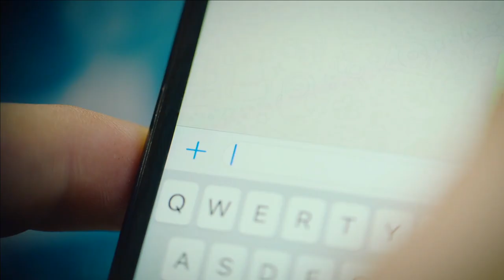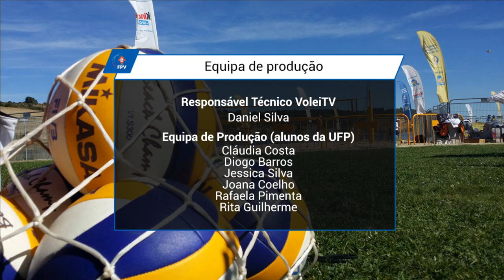3º e 4º lugares Masculino - CNVP Macedo de Cavaleiros